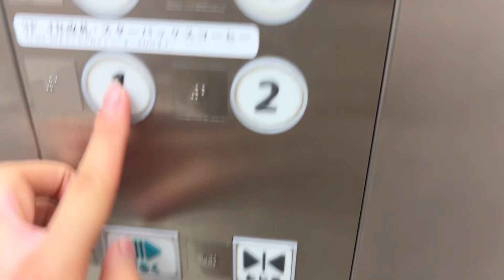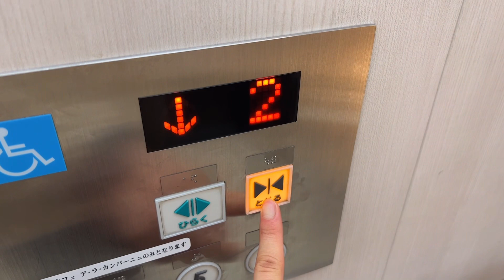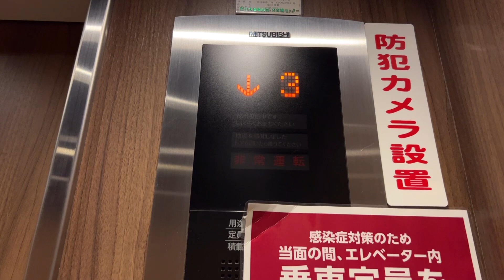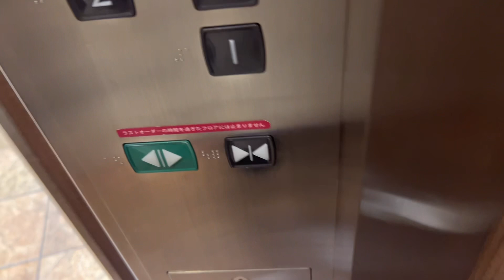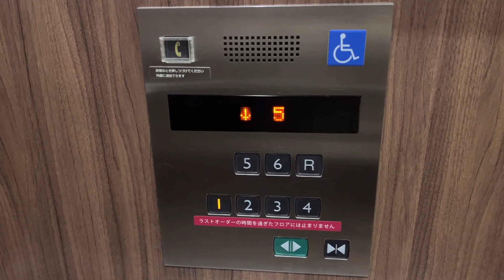アトレ秋葉原 エレベーター【日立製】【三菱製】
［チャプター］
0:00 アトレ1

用途:乗用
定員・積載:15名・1000kg
停止階:1,2,3,4,5,6（5,6は不停止）
機種:アーバンエース

1:48 アトレ2（車椅子非対応）

定員・積載:？？
停止階:1,2,3,4,5,6（撮影時、3,4,5は不停止）
機種:アクセルアイ（乗り場特注）

2:49 アトレ2（車椅子対応）
用途:乗用
定員・積載:？？
停止階:1,2,3,4,5,6,R（撮影時、3,4,5,Rは不停止）
機種:エレパックアイ（乗り場特注）